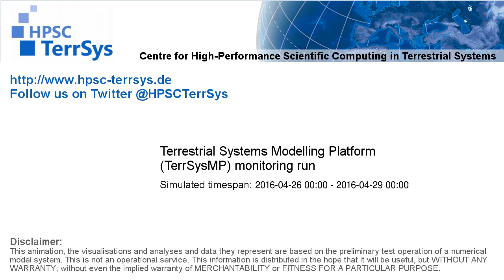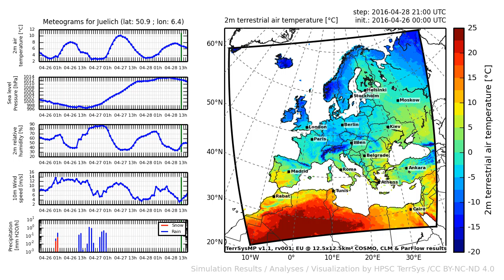TerrSysMP monitoring run 2016-04-26 - 2m terrestrial air temperature - Europe (72h)